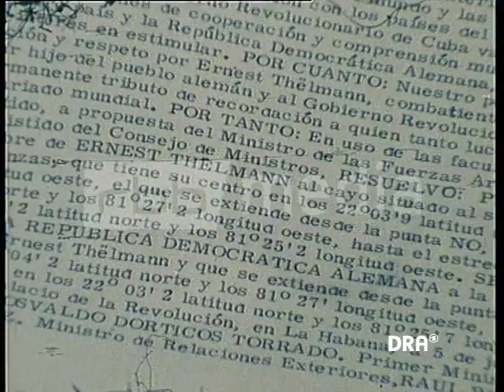Fidel Castro und Erich Honecker treffen sich zur Ernst-Thälmann-Insel in Ostberlin, 1972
Als Fidel Castro, der Ministerpräsident von Kuba, im Jahr 1972 nach Berlin reist, wird er herzlich willkommen geheißen. Erich Honecker, der Erste Sekretär des Zentralkomitees der SED der DDR, umarmt den Revolutionsführer und beide Politiker lassen sich Arm in Arm filmen. Als besondere Ehrung übergibt Castro einen Präsidentenerlass, der einer im karibischen Meer gelegenen Insel den Namen „Ernst-Thälmann-Insel“ (Cayo Ernest Thaelmann), einem Stand im Süden den Namen „Strand der DDR“ (Playa RDA) verleiht.

Video-Angaben:
Zeitraum: 1972
Auflösung: SD
Seitenverhältnis: 4:3
Originalton: ja
Farbe: nein
Quelle: DRA - aus "Unterwegs mit Musik - Kuba", 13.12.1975